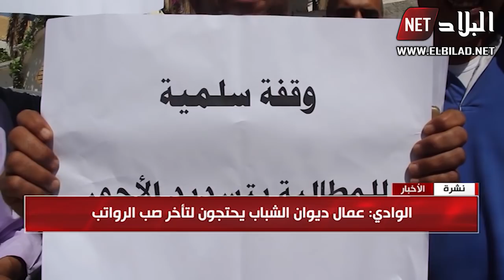الوادي: عمال ديوان الشباب يحتجون لتأخر صب الرواتب